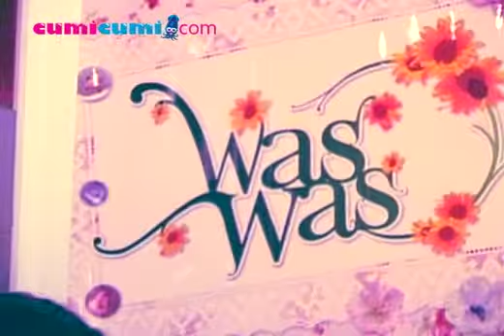Melanie Ricardo Berkunjung Kerumah Produksi Indigo - cumicumi.com